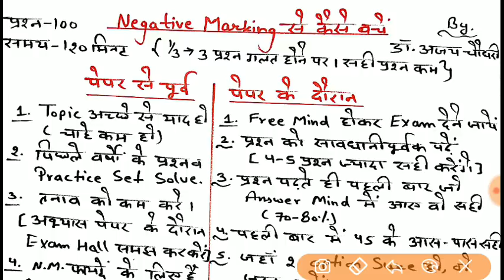Negative Marking से कैसे बचें ✔️(अपने Marks को Improve करें) by Dr.Ajay Choudhary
Negative Marking से कैसे बचें ✔️